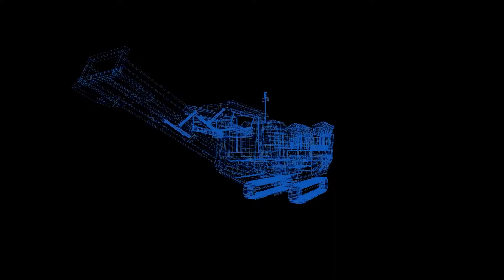TF-421 Crawler Mobile Impact Crusher